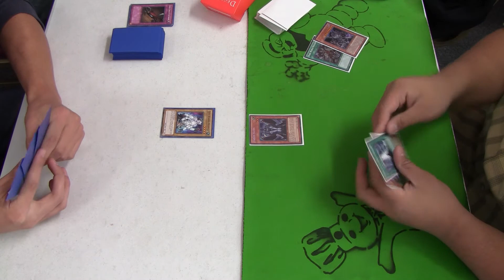YuGiOh Dennis N's Assualt Deck Vs Astrogm0089's Dark World Deck R1D1